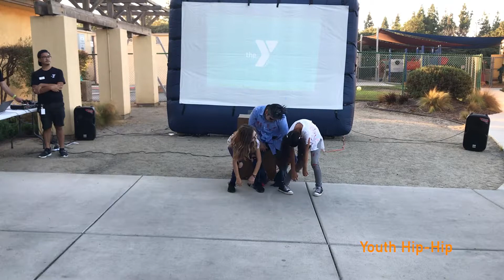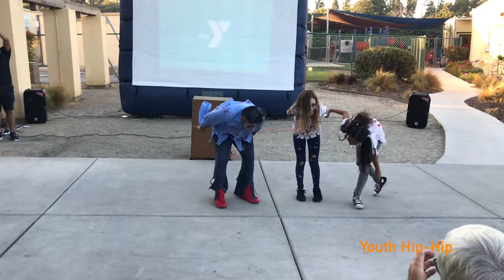YMCA Halloween Spooktacular: Youth Hip Hop